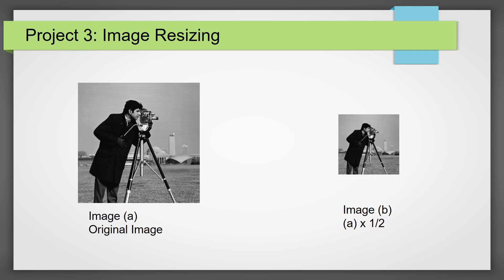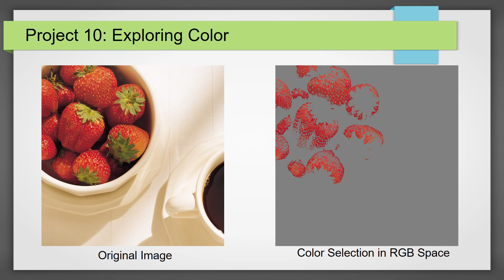ImageProcessingProjects16 9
Student image processing projects complete in Fall 2016